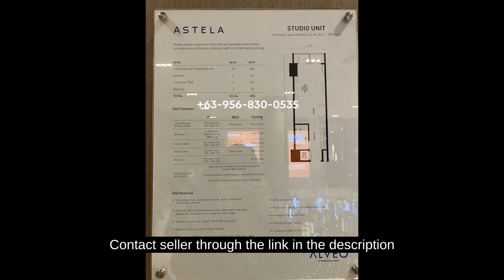For Sale Circuit Makati 33 sqm Studio Condo in Astela, Gallery Drive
Condominium/Apartment Type: Residential Condominium
Number of Bedrooms: 1
Number of Bathrooms: 1
Unit Size in sqm: 33 sqm.